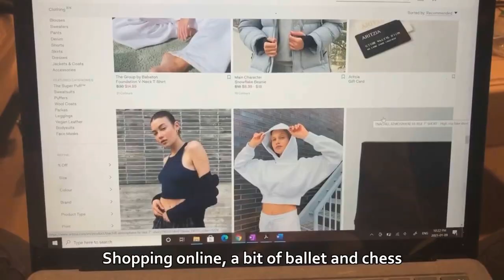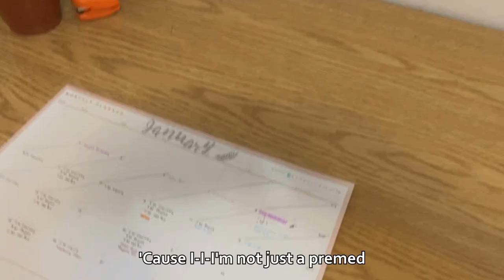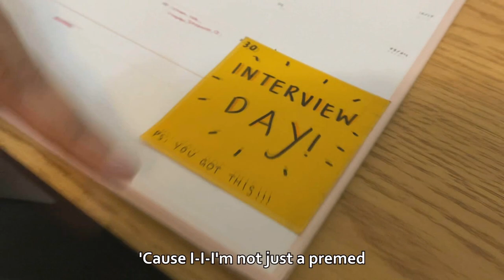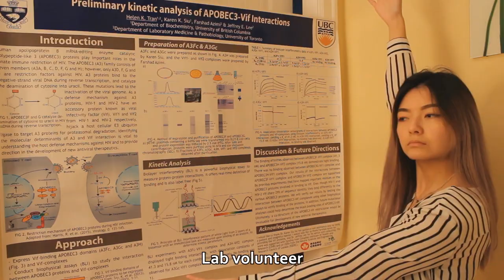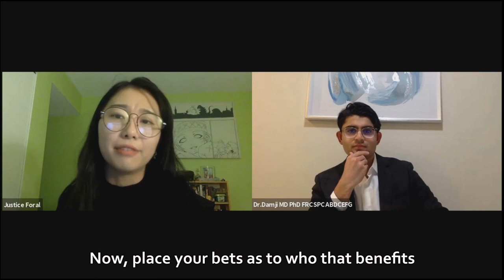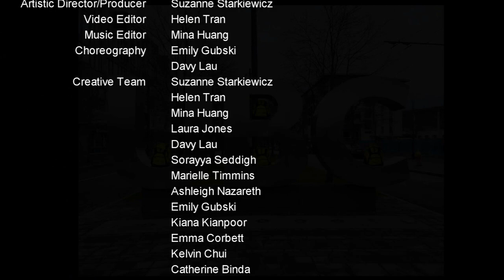UBC Medicine Admissions Video 2021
Created by the UBC MD Class of 2024 to welcome interviewees for the incoming 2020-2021 admissions cycle. Thank you to all of the students involved.

A special thanks to the UBC MD Class of 2024, UBC Faculty of Medicine, and the UBC MD Admissions Office.

Artistic Director/Producer: Suzanne Starkiewicz
Video Editor: Helen Tran
Music Editor: Mina Huang
Choreography: Davy Lau, Emily Gubski,  Med Students

SONG CREDITS
When Will They Let Me In
Original Song When Will My Life Begin by Alan Menken and Glenn Slater from Disney's Tangled
Track From Sing King Karaoke
Parody Lyrics By: Davy Lau, Suzanne Starkiewicz
Parody Sung By: Suzanne Starkiewicz, Davy Lau, Emily Gubski
Directed By: Davy Lau

Zoom Zoom
Original Song: Boom Boom Boom Boom by Vengaboys
Track From: Vengaboys
Parody Lyrics By: Suzanne Starkiewicz
Parody Sung By: Suzanne Starkiewicz, Davy Lau, Rachel Jin
Directed By: Suzanne Starkiewicz

A Good Candidate
Original Song: Dynamite by BTS
Track From BangtanTV
Parody Lyrics By: Helen Tran and Grace Kim
Parody Sung By: Grace Kim, Wendy Song, Alice Huang
Directed By: Helen Tran

Original Song Nice To Meet Ya By: Niall Horan and Ruth-Anne Cunningham
Parody Lyrics By: Davy Lau
Parody Sung and Accompanied By: Davy Lau

Interview Song
Original Song Cabinet Battle #1 by Lin-Manuel Miranda from Hamilton on Broadway
Track From The Hamilton Instrumentals
 " LLC under exclusive" License to Atlantic Recording Corporation
Parody Lyrics By: Catherine Binda
Parody Sung By: Rachel Jin, Andrew Pauls, Ashleigh Nazareth, Wendy Song
Directed and Edited By: Katt Schwab

Blinding Lights
Original Song by: The Weeknd

Original Song We're All in this Together by Matthew Gerrard and Robbie Nevil from Disney's High School Musical
Parody Lyrics By: Katt Schwab, Davy Lau, Suzanne Starkiewicz, Catherine Binda
Parody Sung By: Catherine Binda, Rachel Jin, Katie Green, Chloe Gao, Kayoung Heo, Davy Lau, Suzanne Starkiewicz
Directed By: Emily Gubski